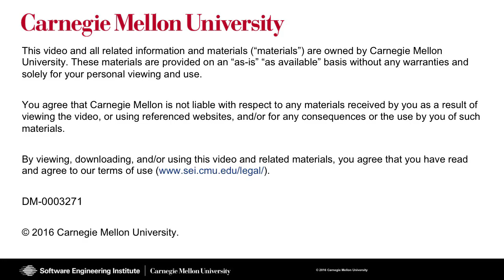Penetration Testing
Watch Mike Cook in this SEI Cyber Minute as he discusses "Penetration Testing".